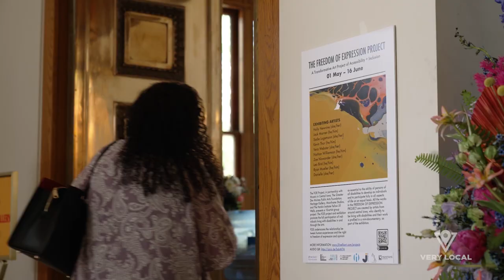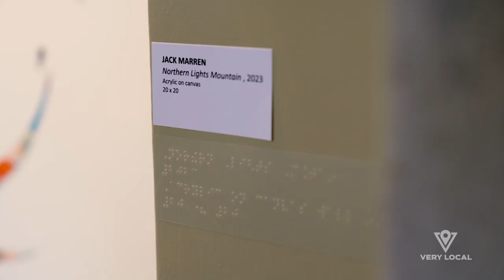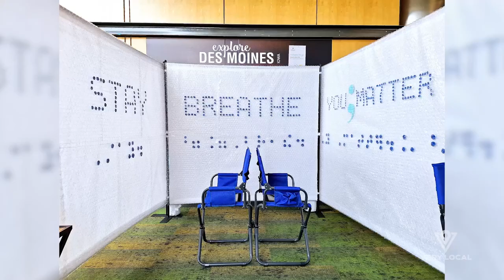FREEDOM OF EXPRESSION PROJECT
Very Local | Hearst Television profiles Iowa-based artists Jill Wells and Jack Marren for the FREEDOM OF EXPRESSION PROJECT

THE FREEDOM OF EXPRESSION PROJECT
NOV 2022 - JUNE 2023

EXHIBITION OPENING POLK COUNTY HERITAGE GALLERY
01 MAY 2023 | 4-7PM

A Transformative Art Project of Accessibility + Inclusion

Jill Wells, presents a 10-artist group project. The FOE project and exhibition promotes the full participation of individuals living with disabilities in and through the arts.

FOE underscores the relationship between human experiences and the right to freedom of expression and opinion as essential to the ability of persons of all disabilities to develop as individuals and to participate fully in all aspects of life on an equal basis. All the works in the FREEDOM OF EXPRESSION PROJECT are created by artists from around central Iowa, who identify to be living with disabilities and their work is profiled in a mini documentary, as part of the exhibition.